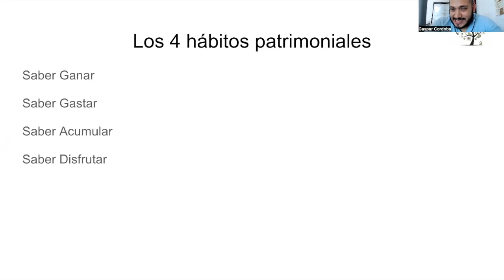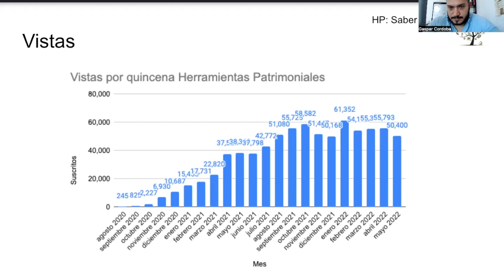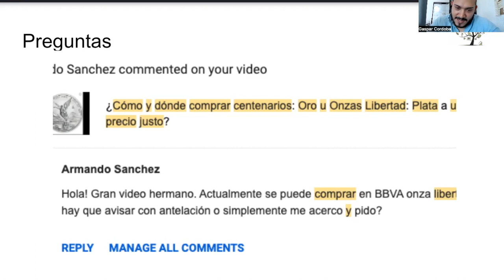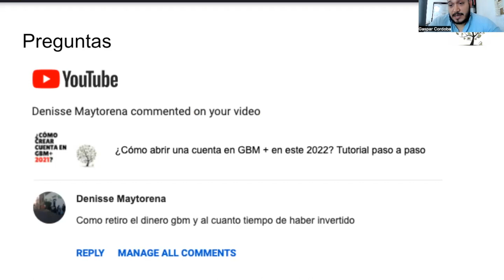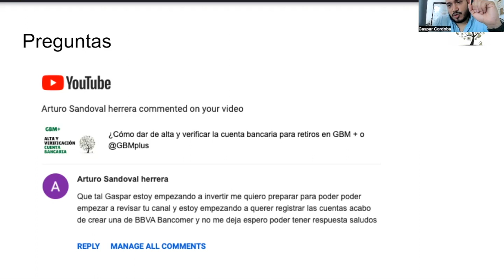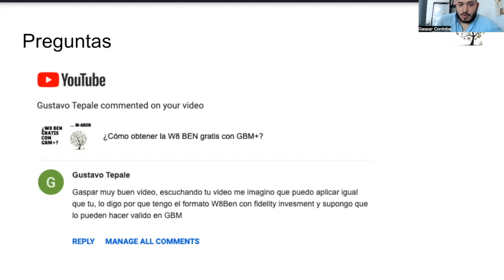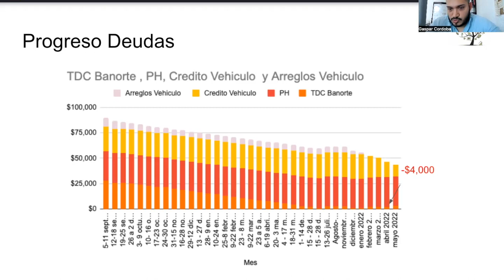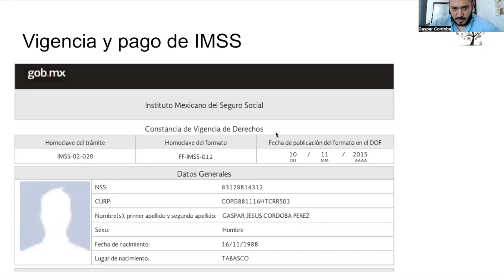Progreso Patrimonial y del Canal Herramientas Patrimoniales a Mayo 2022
GBM te regala tu primer acción si introduces el código de referidos del canal al crear tu cuenta y fondearla con $100 pesos: LM031B  Si aun no has creado tu cuenta en GBM para comenzar a invertir en bolsa de valores, puedes utilizar mi código LM031B al crearla, antes de hacer tu primer depósito o fondeo y te regalan tu primer acción con valor de $300 MXN (prácticamente es dinero en efectivo!)

Si ya fondeaste tu cuenta, aun así puedes obtener la acción si introduces el código antes de que pase un mes desde que hiciste el deposito, cualquier duda puedes comentar aquí. Recuerda que tienes que tener una estrategia de trading creada para poder recibir la acción.

Pasos:
1.  Crear cuenta en GBM+
2. Canjear el código: LM031B en la sección de Recompensas de tu cuenta GBM
3.Crear una estrategia de Trading (muy importante ya que es donde se deposita la acción)
4. Fondear la cuenta con un monto igual o mayor a cien pesos (muy importante hacer el PRIMER fondeo después de Canjear el código)
5. Esperar 30 días hábiles después del primer fondeo para que te otorguen la acción gratis.
Crea tu cuenta en Hey Banco, fondeala con $251 o más, y participa en el Give Away de Cinco mil pesos mensuales:

Código de embajador Hey Banco: HEY-99787070

Recuerda que además de registrarte debes haber hecho un depósito de $251 o más para participar.
Actualmente al crear tu cuenta con el código del canal te regalan cien pesos al hacer tu primer depósito de mil pesos:

Código del canal: gasc561

Sino quieres o puedes hacer un solo depósito inicial de mil pesos, puedes hacer tu depósito inicial por un momento menor pero solo tendrás 28 días naturales para que todos tus depósitos sumen mil pesos y obtengas los cien pesos de regalo.

Progreso de mi patrimonio y del canal de Youtube a Enero 2022

Muestro el progreso del canal de herramientas patrimoniales en las ultimas dos semanas: Likes (Me gusta), Comentarios, Vistas y Suscritos.